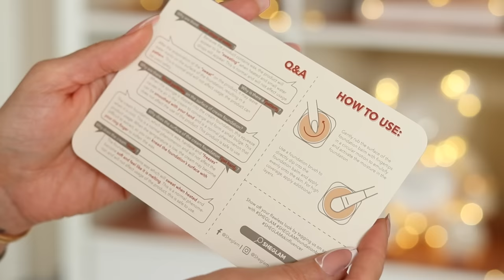SHEGLAM: LO BUENO, LO MALO Y LO PEOR | UNA RESEÑA SIN PIEDAD!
Productos mencionados de SHEGLAM y IDs de compra

Skinfluencer Full Coverage Foundation Balm   10514166
Press Refresh Setting Spray  2991971
Color Bloom Liquid Blush Matte Finish  11305456
Sweet Cheeks Blush Trio-Enamored  3240618
Chroma Zone Multichrome Highlighter-Lucid 5211667
Sunday Picnic Eyeshadow Spread 10041133
Sunday Picnic Layer cake Lip Oil Set    10022223
All Eyes On You Eyelash Glue Liner-Transparent Color  4877522
All The Lashes 8 Pairs False Eyelash Set  3455736
Starry Wish Liquid Eyeshadow Trio    803825

💄BeautyCreations: ROSY
💄ColourPop: ROSY
📱CASETIFY: ROSY

👗SHEIN: Rosymc15
*No recibo comisión por el uso de este código.